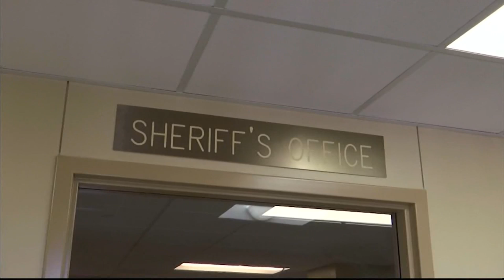Williams Co. Correctional Center Complaints